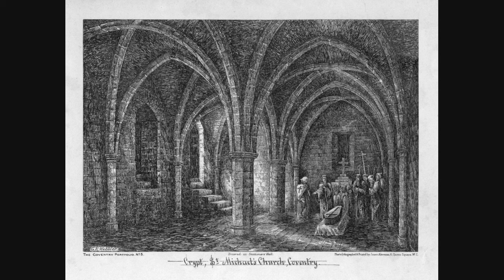St Michael's Coventry - The 'Old' Cathedral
Images of St Michael's Cathedral Church, Coventry, which was destroyed on the night of 14th November 1940.

Includes many interior and exterior pictures from before the blitz (which give a good idea of what was lost) followed by images from the 1950's through to 2009.

Special thanks to Rob Orland for allowing me to use his images in this production.